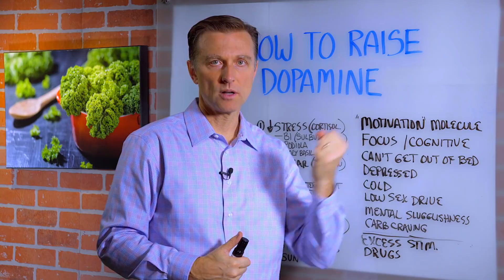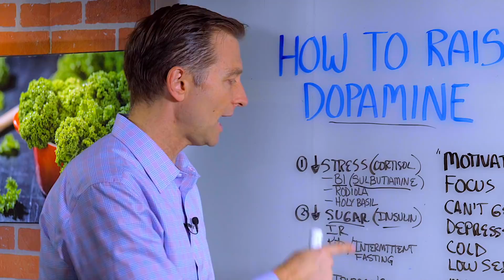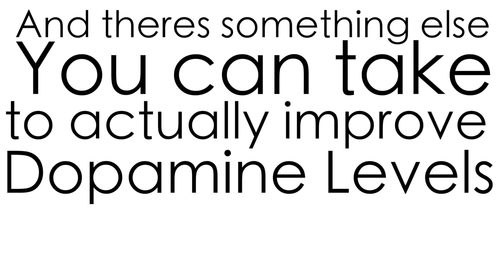Natural Ways to Raise Dopamine Levels – Dr. Berg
In this video, Dr. Berg talks about how to raise your dopamine naturally. It is considered a "motivation molecule".

Dopamine helps you focus and concentrate better. When someone takes drugs, they are really stimulating dopamine, it's not the drug directly that gives you that sensation. Dopamine is a neurotransmitter that needs a strong acidic stomach to turn protein into amino acids (the precursor).

Also, insulin resistance can block the ability to absorb amino acids that are needed to make dopamine. L-tyrosine is also a good amino acid to take to build up more dopamine. Being deficient can cause lowered libido, feeling cold, mental sluggishness, and carb cravings.

Vitamin B1 can also help you make more dopamine. Holy basil, and Rhodiola is both great herbs to take to lower stress. But stress or cortisol can block the production of dopamine. Uridine is another compound you can take to increase dopamine levels and this is present in Nutritional Yeast. Also being out in the sun can spike vitamin D and help as well.